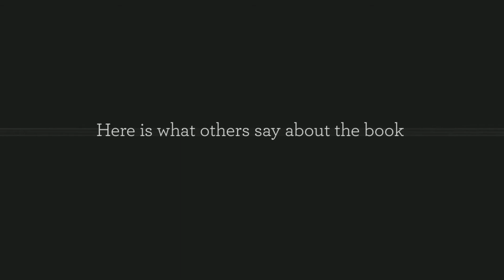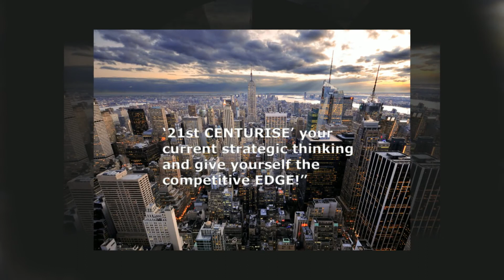"Strategic Thinking - Game Over" a book to change business forever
A book which is selling around the globe and challenging those who want to do things differently by providing new rules for successful business. Get your copy on Kindle, epub or free delivery of the hard copy!